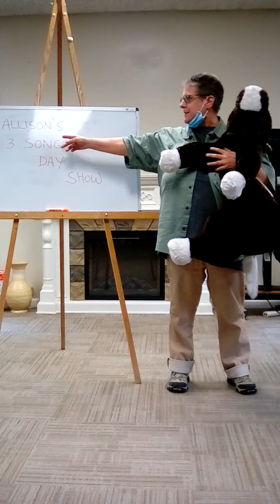MountainCare "3 Songs with Allison"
Sing a long with MountainCares' Allison Burnett!